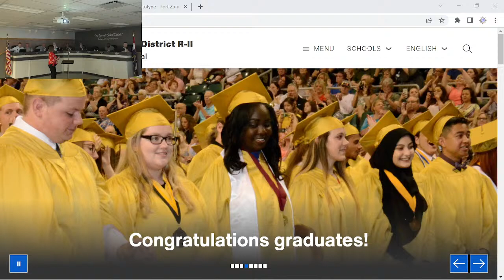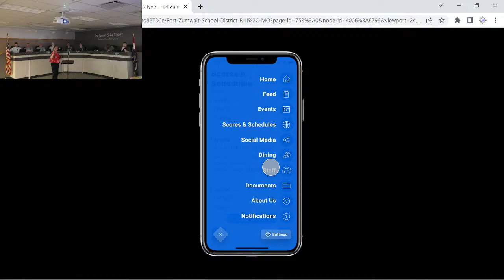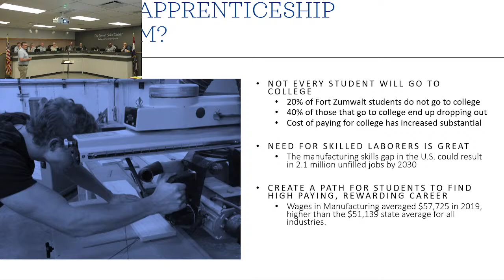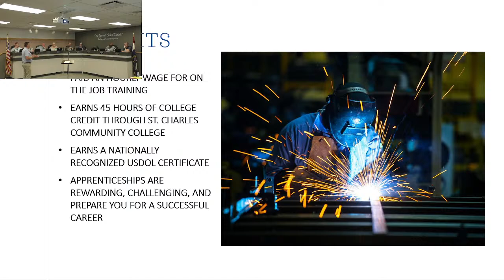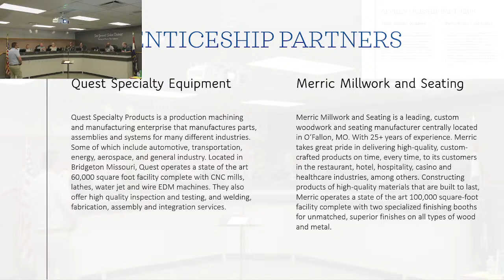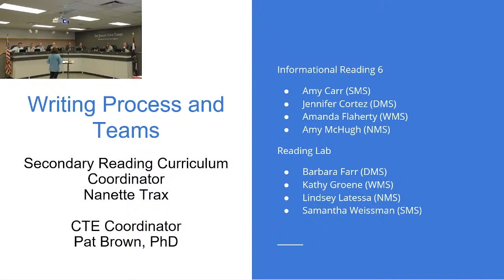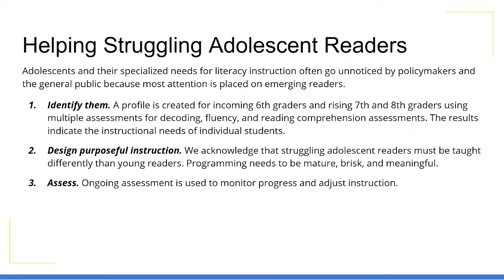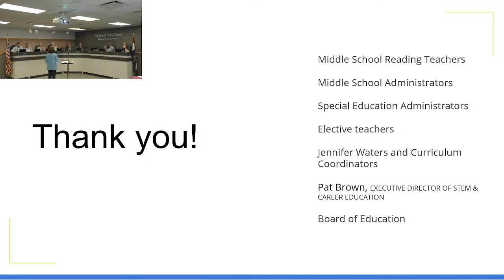FZSD Board of Education - May Meeting - 5/16/22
Fort Zumwalt - May 2022 Board of Education Meeting